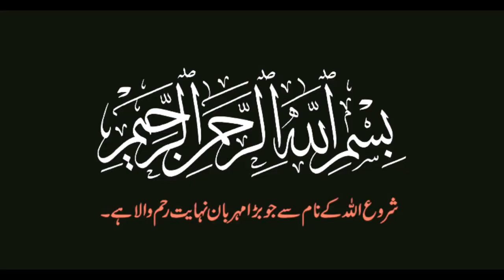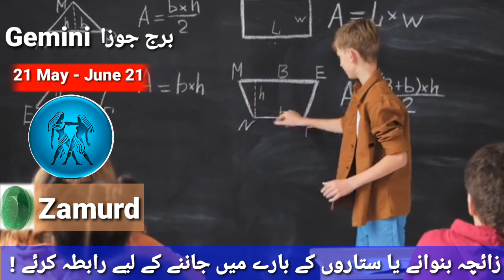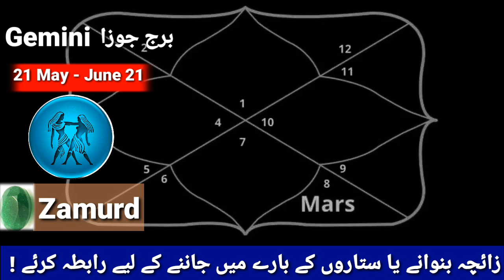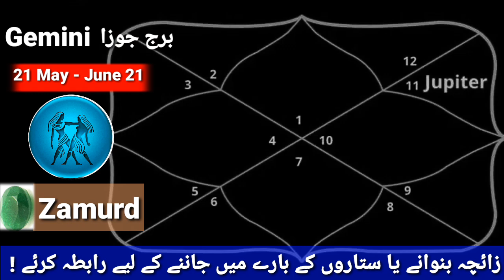10 Important Prediction Of Gemini 2024 l Mithun Rashi Horoscope 2024 l Gemini Sign 2024 l Astrology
10 Important Prediction Of Gemini 2024 l Mithun Rashi Horoscope 2024 l Gemini Sign 2024 l Astrology

For Consultation reading Astrology Reading every solution Of problem

Syed Tanveer Ul Hassan

2024 Horoscope
Gemini Zodiac Signs
Gemini 2024
Mithun Rashi